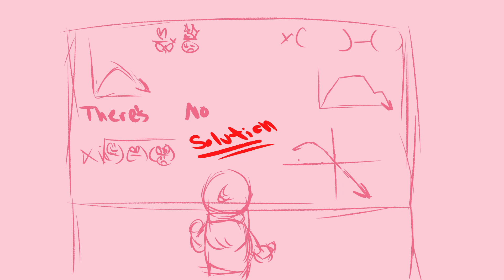Heidi and Eric Cartman angst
A short little animatic on how Heidi held onto the relationship far longer then she should have